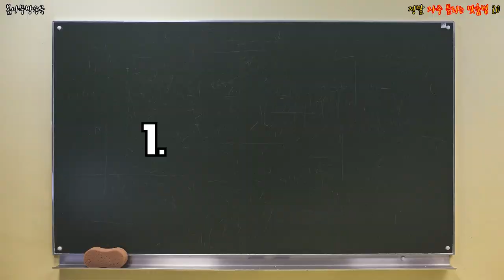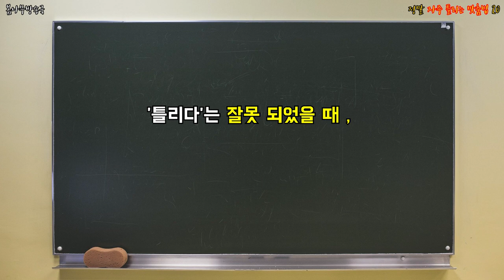정말 자주 틀리는 맞춤법 20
우리가 자주 쓰는 맞춤법 제대로 알기